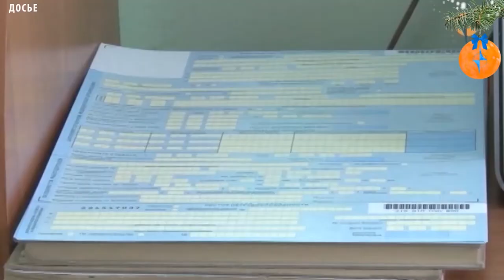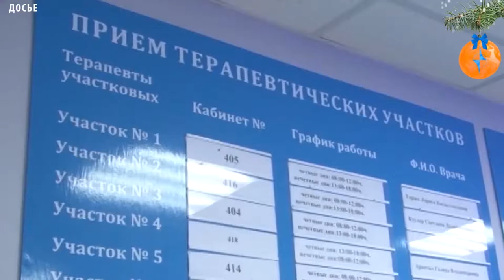Федеральный проект «Бережливая поликлиника»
В начале лета Министерством здравоохранения республики была объявлена реализация федерального проекта «Бережливая поликлиника» среди медицинских учреждений Тувы. Это второй этап по созданию системы здравоохранения ориентированной на пациентов. Победителем проекта стала Республиканская клинико-диагностическая поликлиника Ресбольницы № 1. В текущем году в Ресбольнице № 1 были внедрены электронные истории болезни пациентов.